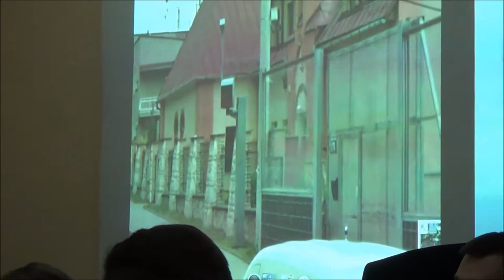7 zadania priorytetowe Dzielnicy VII na rok 2014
Obrady LI sesji Rady Dzielnicy VII Zwierzyniec z dn. 25 lutego 2014 r.
Uchwała w sprawie zadań priorytetowych Dzielnicy VII na 2014 r.